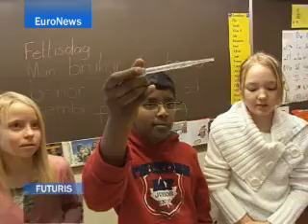EuroNews - Futuris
Jugar con el agua para aprender las ciencias naturales

 Concentración de nitrato y fosfato, niveles de amoníaco, índice PH... Estos complejos términos científicos se pueden aprender sin recurrir sistemáticamente a los clásicos manuales de ciencia. Los alumnos de varias escuelas europeas están integrando estos conceptos mientras juegan con el agua.